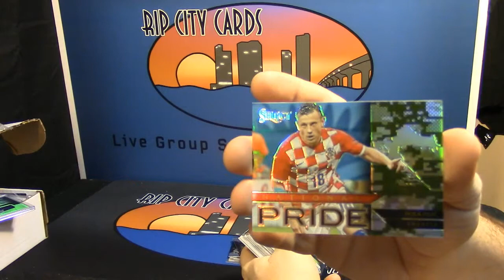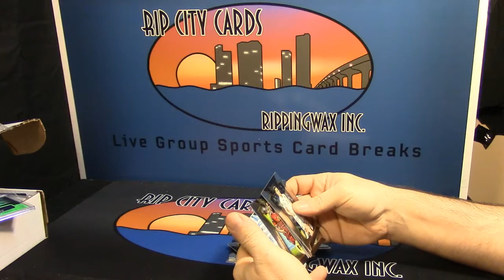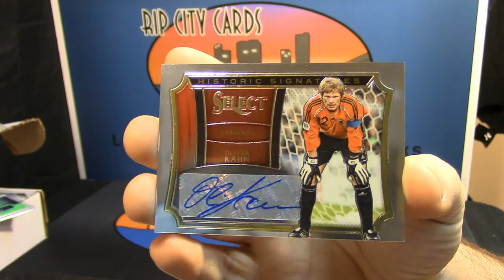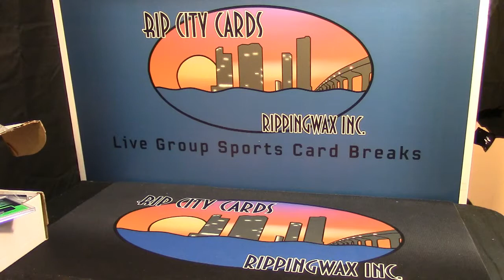2015 16 Select Soccer 1 Box CJ